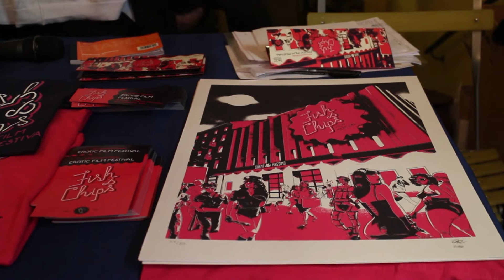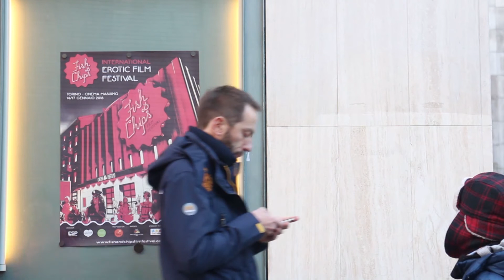Fish&Chips 2016 - Intervista a Chiara Pellegrini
Fish&Chips 2016 - VideoIntervista di Alessio Degiorgis e Brunella ferraris a Chiara Pellegrini - Fish&Chips - Festival del Cinema Erotico - Torino 2016 - per PAC